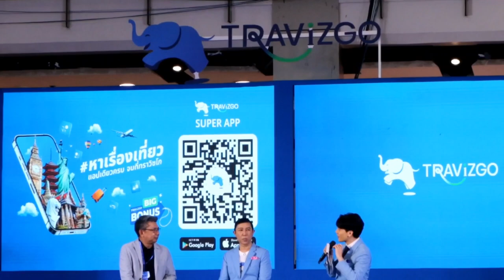Ch8 ฟินยกกำลังสอง! คู่จิ้นห้างแตก “ซี-นุนิว” แท็คทีม “แจม-ฟิล์ม”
✅ฟินยกกำลังสอง! คู่จิ้นห้างแตก “ซี-นุนิว” แท็คทีม “แจม-ฟิล์ม” ยกระดับความฟินรับศักราชใหม่ พร้อมชวนทุกคน หาเรื่องเที่ยว ในงาน#TRAViZGOSuperApp Grand Opening

ฉลองก้าวสู่ปีที่ 22 อย่างยิ่งใหญ่กับ บริษัท ทราวิซโก อินโนเทค จํากัด (TRAViZGO INNOTECH LTD.) หรือ “TRAViZGO” (ทราวิซโก) ผู้พัฒนา TRAViZGOSuperApp ที่ตอบโจทย์ทุกไลฟ์สไตล์การท่องเที่ยว TRAViZGOSuperApp มาพร้อมกับดีลโดน ๆ มัดใจทุกไลฟ์สไตล์ท่องเที่ยว ด้วยความคุ้มค่าในทุกข้อเสนอ ตอบโจทย์และสร้างความประทับใจไม่รู้ลืมแก่นักท่องเที่ยวชาวไทย มาสร้างความฮือฮารับศักราชใหม่ตั้งแต่ต้นปี ได้แบบสุดปังจริง ๆ สำหรับ TRAViZGO ทราวิซโก สตาร์ทอัพดาวรุ่งระดับ เซนทอร์ Centaur ซึ่งเป็น Travel Tech Startup อันดับ 1 ของไทย จัดงานเปิดตัว TRAViZGOSuperApp Grand Opening สุดอลังการงานสร้างกลางห้างดัง ดึง 2 คู่จิ้นสุดฮอตแห่งยุค “ซี-นุนิว” แท็คทีมมาพร้อมกับ “แจม-ฟิล์ม” สร้างปรากฏการณ์กรี๊ดสุดเสียงจนห้างแตก

4 Ku-band @ 54 MHz
24 Ku-band @ 27 MHz

Downlink Information:
NAT TV 1 and 2
Transponder: 22
Frequency: 12090
Symbol Rate: 20000
FEC: 3/4

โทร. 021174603